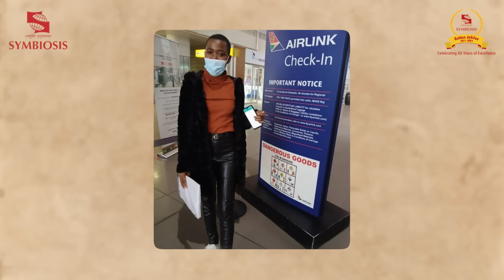In conversation with Student from Botswana